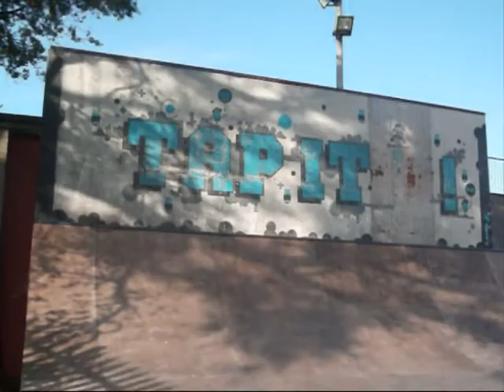Southsea Skatepark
Me Thomas Mudie (Mutts Tee)
Will Webber
Adam Beagley (BMX)

Us At Southsea Skatepark